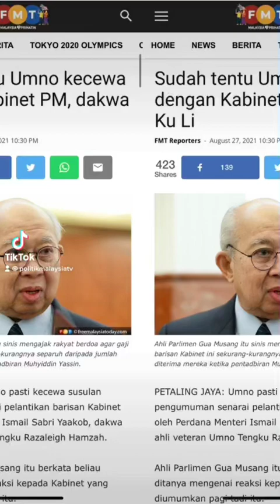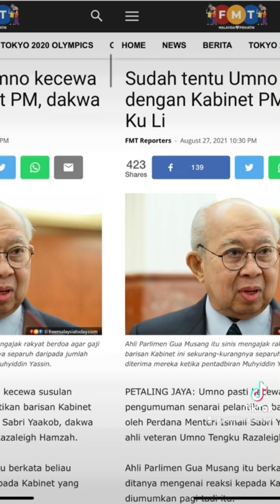BOM NUKLEAR‼️UMNO KECEWA AGONG LANTIK KABINET KERAJAAN PN‼️‼️😱😱😱